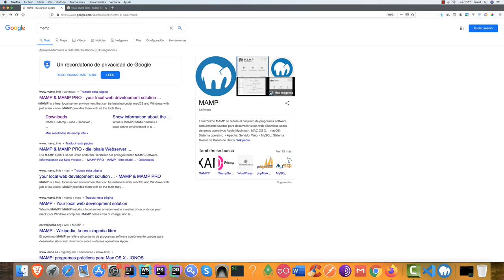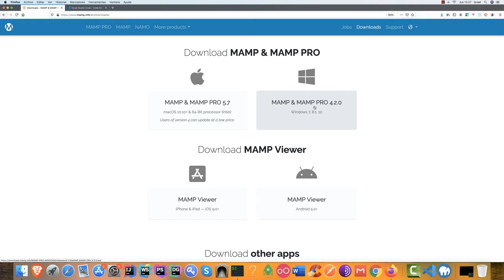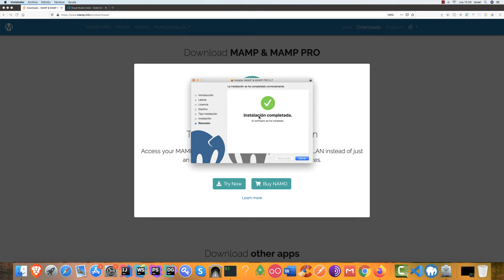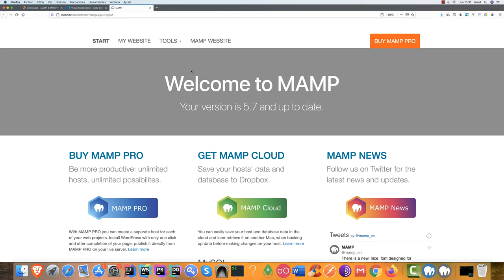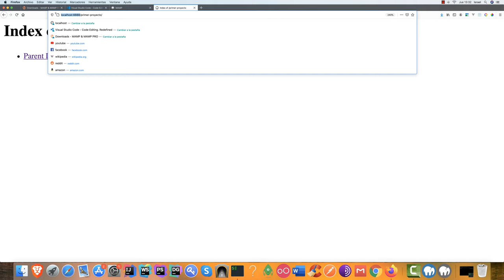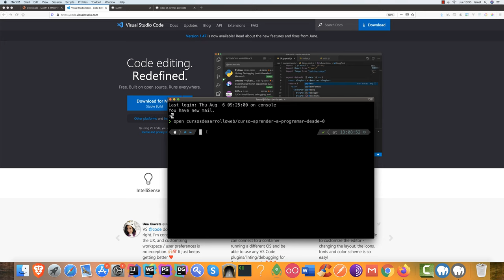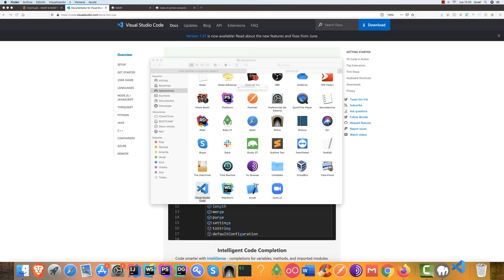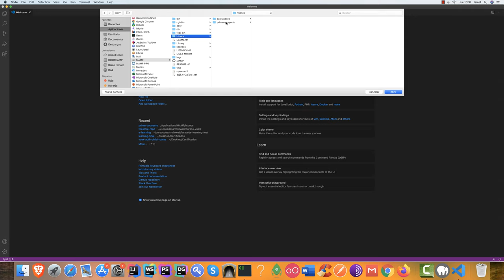Curso de programación desde cero — Preparar un entorno para programar #10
Curso de programación desde cero — Parte #10 Preparar un entorno para programar.